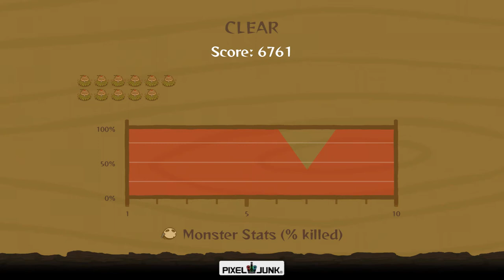PixelJunk Monsters Ultimate - How to Play Local Coop [Gameplay]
PixelJunk Monsters Ultimate - How to Play Local Coop Multiplayer [Gameplay] (Up to 2 Players)

Game Information:
Tikiman the Forest Defender is in trouble. Hordes of monsters are sweeping through his realm, hoping to chow down on his offspring – and it’s up to you to defend them. By placing weapon towers at strategic points around the landscape, you can destroy the invaders and save the little ones.

- 00:00 - Intro
- 00:16 - Tutorial
- 00:46 - Gameplay
- 25:35 - End

Credits 📋

Hardware:
POWER: 500W
BOARD: ASROCK - PLACA N68-GS4 FX, AMD, AM3+
CPU: AMD - FX-6300 Six-Core 3.5Ghz 95W AM3+
GRÁFICA: Nvidia GTX 1050TI 4GB DDR5
HDD: TOSHIBA 3.5 1TB SATA3 6Gb / S 7200RPM
RAM: 8GB 1600MHz CL11 DIMM